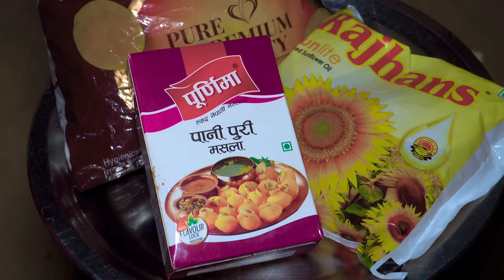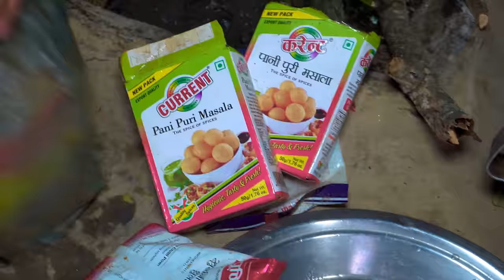Hot and Spicy Pani Puri Recipe mukbang in village family || Golgappa Recipe Cooking in Nepal Village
Unauthorized downloading and duplicating on YouTube and any other online social media platform is strictly prohibited and will lead to punitive action.